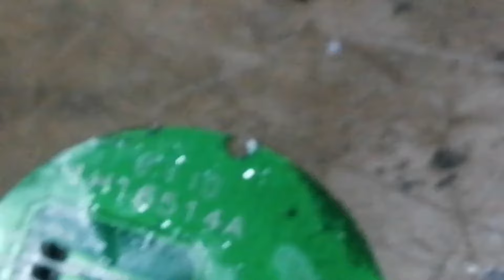عطل كرسي العجزة|عطل 7 ومضات لكرسي الاحتياجات الخاصة الوسن-للالكترونيات كرسي-العجزة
من الاعطال الشائعة والمعقدة لهذا الكرسي هي ان يومض الضوء ٧ ومضات ومن ثم يعود بالوميض من جديد ٧ مرات
هذا العطل هوا عطل في قبضة التحكم (الفتيس)شاهد الفيديو

ــــــــــــــــــــــــــــــــــــــــــــــــــــــــــــــ
رابط مجموعة الوتس اب
ــــــــــــــــــــــــــــــــــــــــــــــــــــــــــــــ
رابط قناة الوتس اب
ــــــــــــــــــــــــــــــــــــــــــــــــــــــــــــــ
رابط مجموعة  تلجرام
ــــــــــــــــــــــــــــــــــــــــــــــــــــــــــــــ

ــــــــــــــــــــــــــــــــــــــــــــــــــــــــــــــ

العنوان :سوريا /الرقة/شارع المنصور/الوسن للالكترونيات voltage​ regulators​ منظم​ transistor​ capacitor​ diode​ fuse​ file​ البطارية​ المحورالالكتروني​ الدايود​ ai​ automobile​

ــــــــــــــــــــــــــــــــــــــــــــــــــــــــــــــ
ــــــــــــــــــــــــــــــــــــــــــــــــــــــــــــــ
ــــــــــــــــــــــــــــــــــــــــــــــــــــــــــــــ
رابط مجموعة  تلجرام
ــــــــــــــــــــــــــــــــــــــــــــــــــــــــــــــ

ــــــــــــــــــــــــــــــــــــــــــــــــــــــــــــــ

ــــــــــــــــــــــــــــــــــــــــــــــــــــــــــــــ
ــــــــــــــــــــــــــــــــــــــــــــــــــــــــــــــ
ــــــــــــــــــــــــــــــــــــــــــــــــــــــــــــــ
رابط مجموعة  تلجرام
ــــــــــــــــــــــــــــــــــــــــــــــــــــــــــــــ

ــــــــــــــــــــــــــــــــــــــــــــــــــــــــــــــ

العنوان :سوريا /الرقة/شارع المنصور/الوسن للالكترونيات